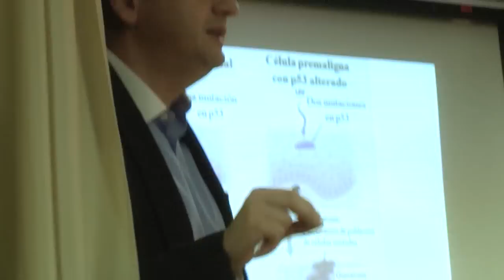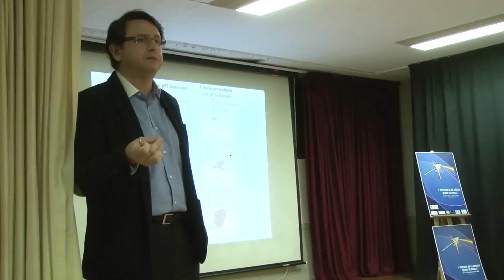1ª Semana de la Ciencia (Quart de Poblet) - Jornada 4ª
Resumen de la cuarta jornada (Lunes, 6 de Noviembre de 2012).
Charla-coloquio: "Del moreno a la palidez. Evolución de la pigmentación en los humanos y sus consecuencias", por Onofre Sanmartín Jiménez (Dermatólogo).